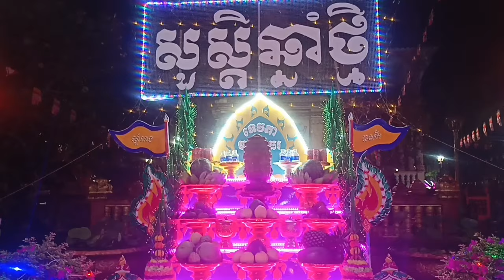ពិធីស្រង់ទឹកព្រះ និង ចូលឆ្នាំ| Tắm Phật Cholchnam| Mêpang| Cầu Kè| Trà Vinh